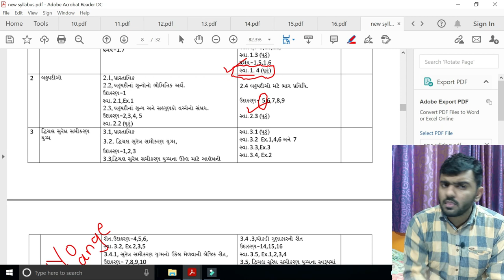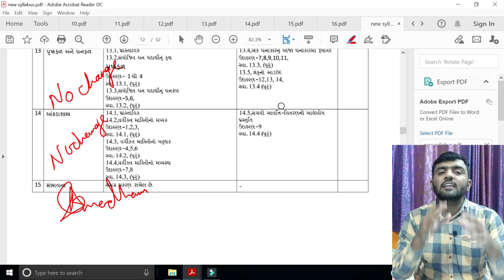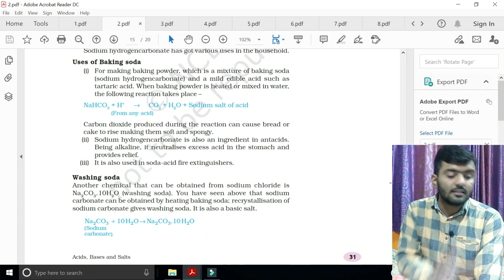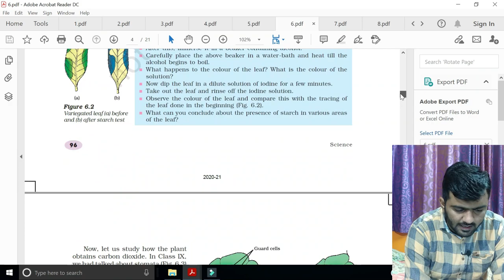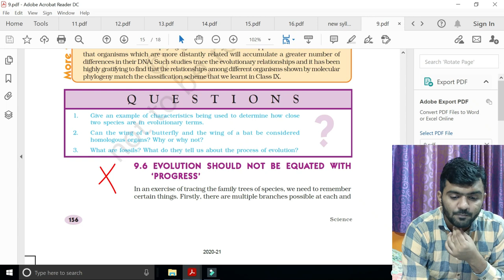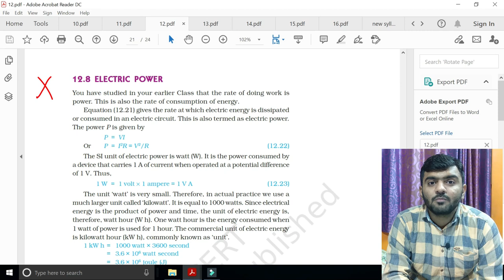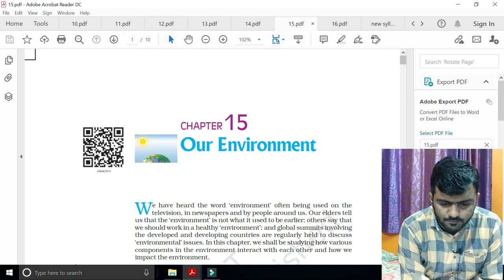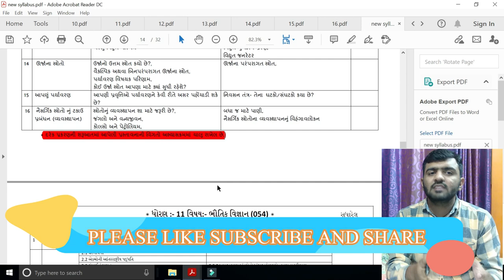GSEB 30% REDUCED SYLLABUS || SCIENCE CLASS 10 || MATHS CLASS 10 || ENGLISH MEDIUM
GSEB  30 % Reduction  of Maths and Science According GSEB 9/10/2020 notification
About channel
Hello Everyone